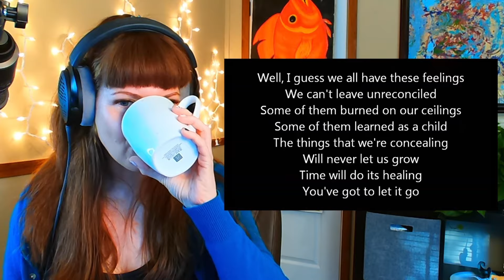Redhead Reaction to Rush Open Secrets(Lyrics)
Are you in a hurry for me to react to your favorite song?

IMPORTANT !!

If you don't do that then please give me the exact title of the song and the channel name that it appears on.

You can leave your suggestion in the comments and i will eventually react to it anyway!

Oh, I will always tell viewers if a donation accompanied the request. I am gonna be honest anyway, so I don't mind that at all. :)